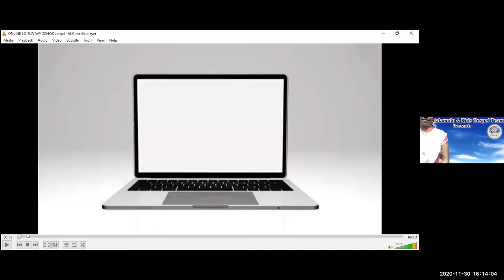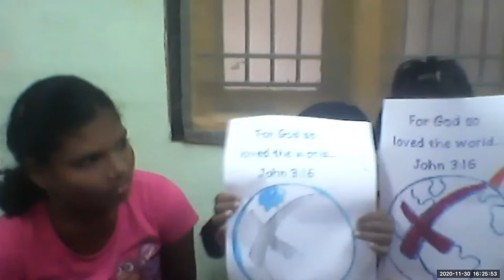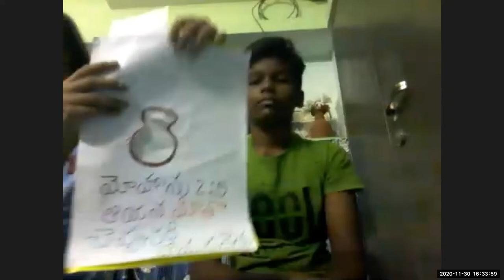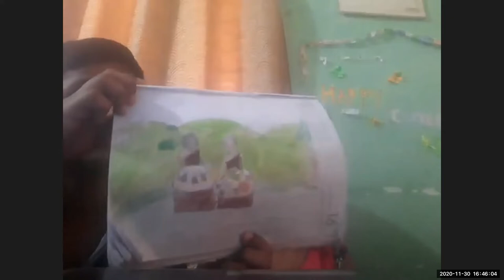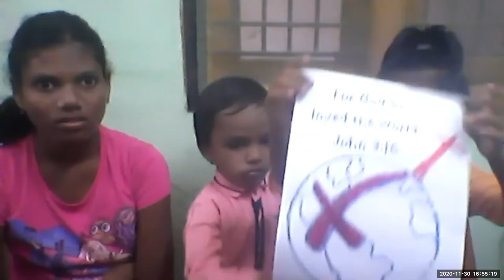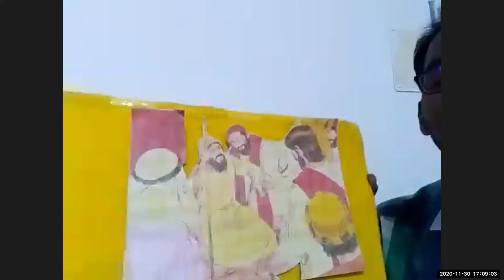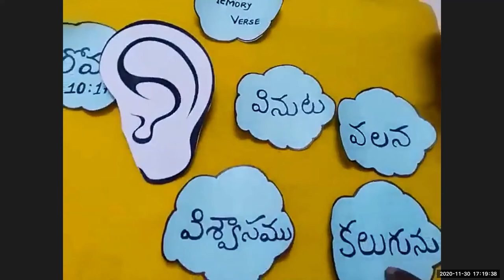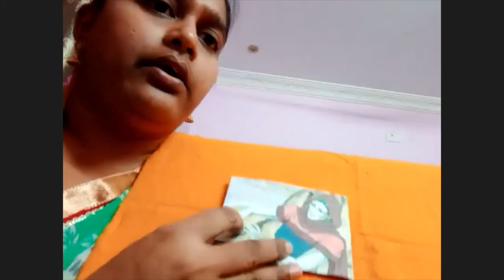LW & KGT CHILDREN CLUB~ 30TH, NOV 2020~ DAY# 239~ BREAKOUT ROOMS LESSONS BY ARCHANA & ABRAHAM mix